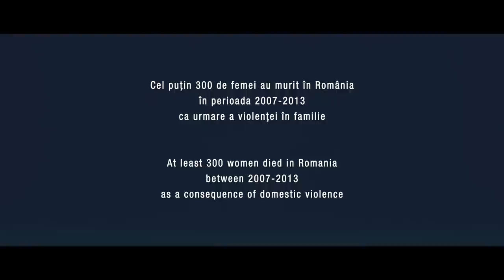Taxi - Tăcerea din ochi [Women Against Violence Europe supports this campaign]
Muzică, versuri: Dan Teodorescu
Regie: Iulia Lumânare / Imagine: Tudor Panduru / Sunet: Mihai Bogos / Montaj: Andrei Ghițulescu (FX Production) / Coordonator cascade: Vali Vasilescu / Efecte speciale machiaj: Claudia Mușat
  Au interpretat: Mihaela Rădulescu, Victor Petcu, Alexandra Ioniță
 și copiii Robert Albu, Luca Preoteasa.
Adaptarea în limba engleză - Dragoș Carasevici

Îi mulțumim Mihaelei Rădulescu pentru sprijinul necondiționat și implicarea totală în proiect.

Mulțumim Women Against Violence Europe pentru susținere.

Mulțumim organizațiilor neguvernamentale și publicațiilor din România care ne sprijină demersul.

Le mulțumim tuturor celor care au contribuit la realizarea acestui proiect.